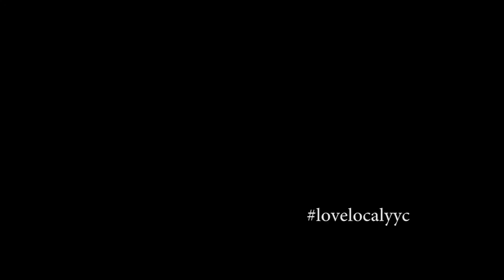Allanarama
Video for Local Laundry with Allanarama